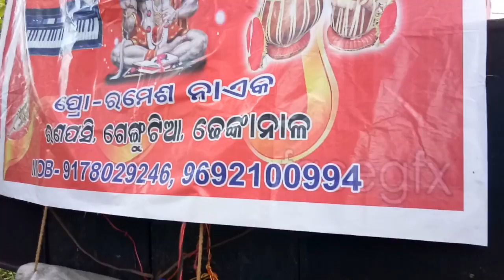Bajarangi musical band dhenkanal 9777198629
Laxmi puja